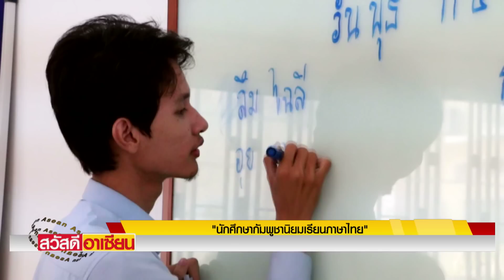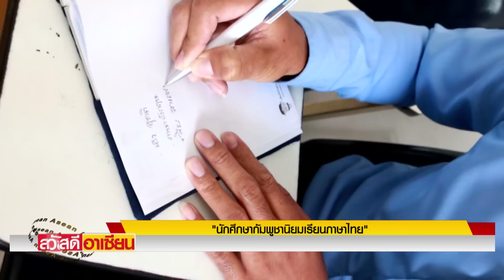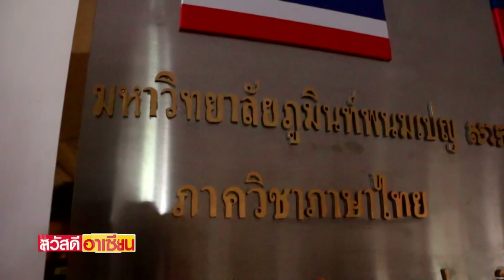นักศึกษากัมพูชานิยมเรียนภาษาไทย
ภาษาไทย เป็นอีก 1 ภาษาที่เป็นที่นิยมในประเทศกัมพูชา วันนี้คุณภัทร พาไปดูห้องเรียนภาษาไทย และพูดคุยกับน้อง ๆ นักศึกษา ในมหาวิทยาลัยโรยัลพนมเปญ กันค่ะ